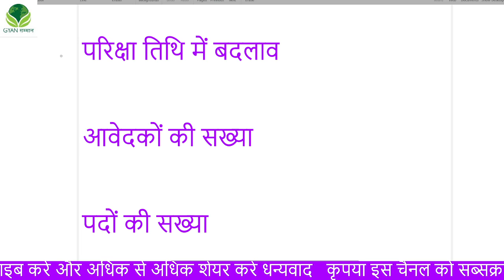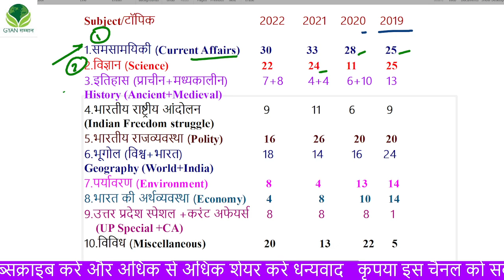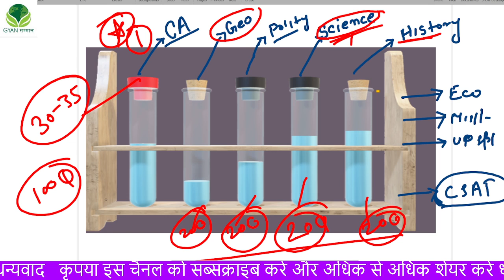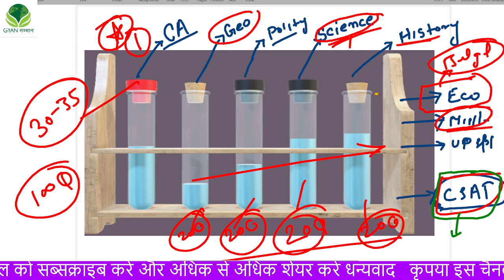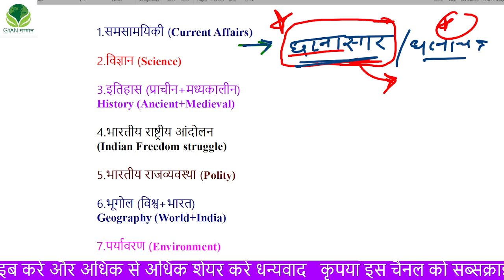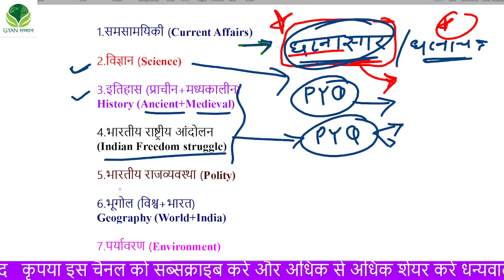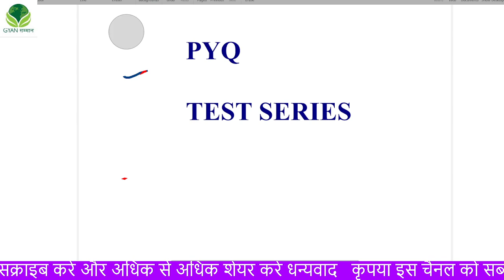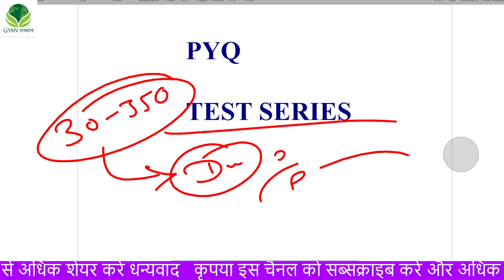UPPSC PRELIMS 2023|| LAST 20 DAYS STRATEGY || UPPSC PRELIMS 2023 LAST MOMENT STRATEGY